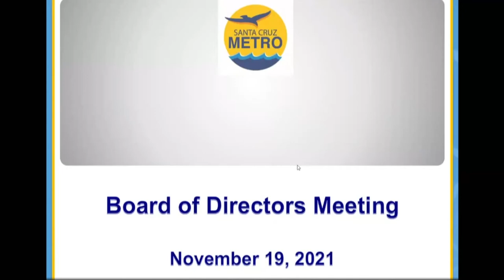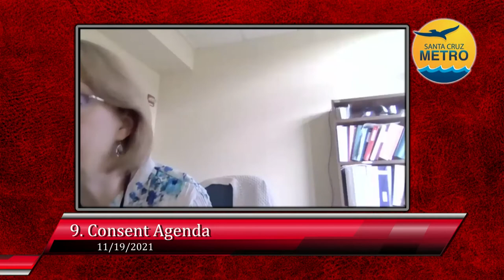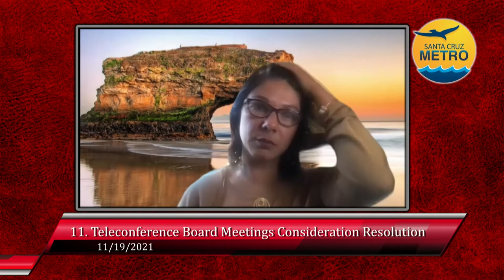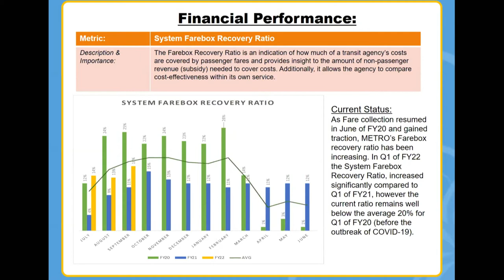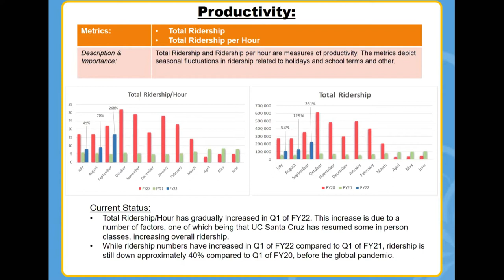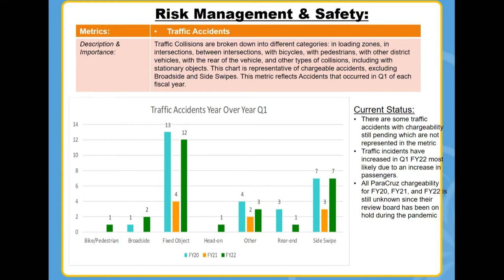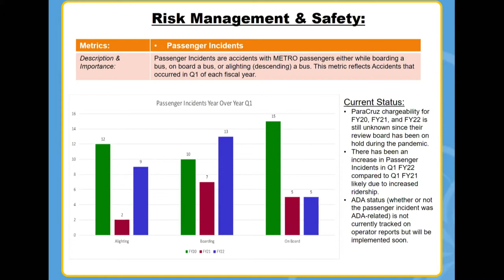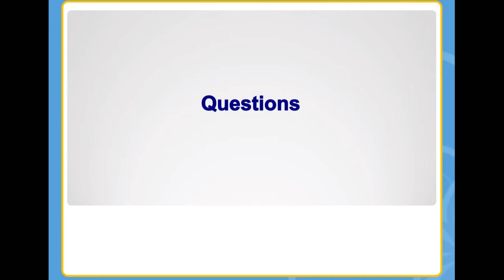Santa Cruz Metro Transit District 11/19/21